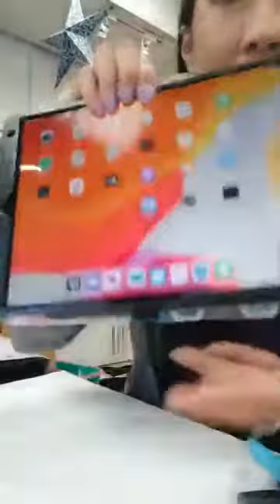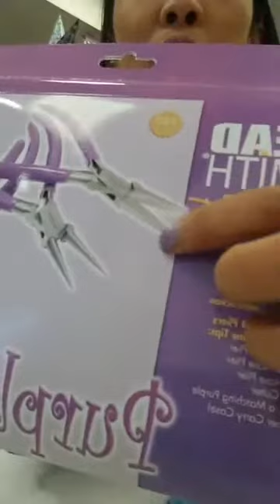Bead with Me: Let's Talk Bails and How to Use Them (LIVE unedited) Ep 18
Learn the different types of bails available on the market and how they work.

Join us in the bead life where we aim to bring you motivation, creativity, and treasures from around the world to help make your jewelry uniquely you!